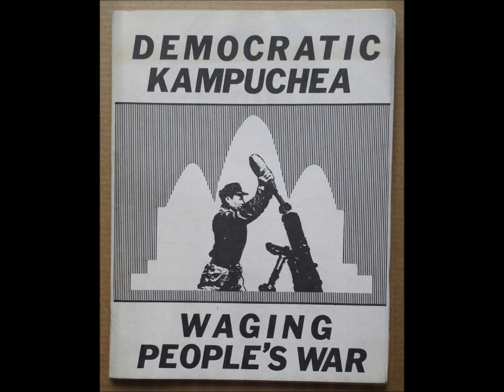Democratic Kampuchea National Anthem: Dap Prampi Mesa Chokchey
National anthem of Pol Pot's Kampuchea.